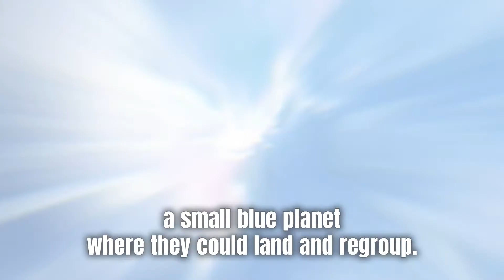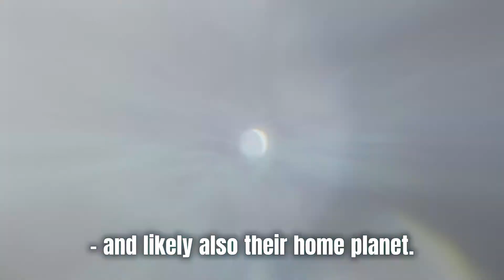IMSOnft - This is how it all began!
Voice Credit - Michael Sinkterless

The IMSO team build composable p2e exp's & utilities on Solana

We are not financial advisors and we do not give financial advice, always DYOR.